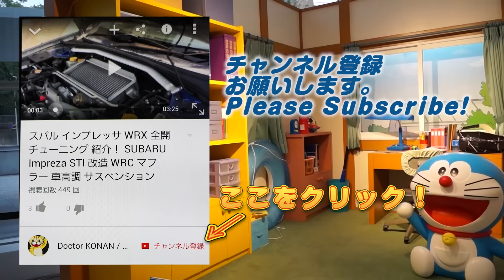めざせＳランク！スペシャルコインの確率を計算してみた！ガシャどくろ 妖怪ウォッチ ぷにぷに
コインゲットは5回に1回。スペシャルコインは25回で1回。おにぎりが25回中10回。あやかし通りでガシャどくろＧのコインゲットの確率を計算してみた。実施回数が少ないので統計学的ではないですが、参考程度に。まあ、楽しんでプレイしましょう。iOS / Android 対応パズルゲーム「妖怪ウォッチ ぷにぷに」の実況プレイです。きたよジバニャン。ＵＳＡぴょん早く出ないかなあ。ディズニーツムツムっぽくもあり、ぷよぷよクエストぽくもあり。それがまた、操作方法が似てるから、プレイしやすくていいね。iOS版は近日リリース予定。
I play GASHA（capsule-toy vending machine）.The special coin has a probability of 0.04.

Hello!
Future Proof is your source for the hottest in gaming, journeys,tech gadgets and anime!

My SHOWS:

The latest video game reviews, gaming news and reports on what's new in gaming culture.
I hope to share all of my fun things with you.